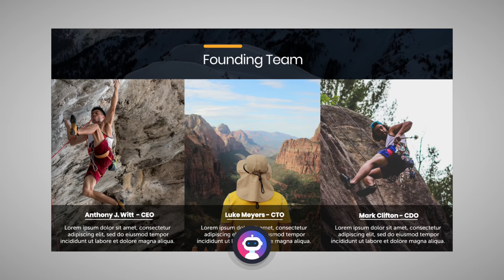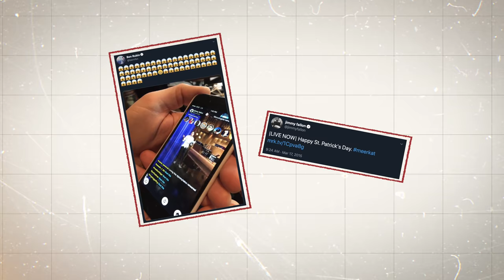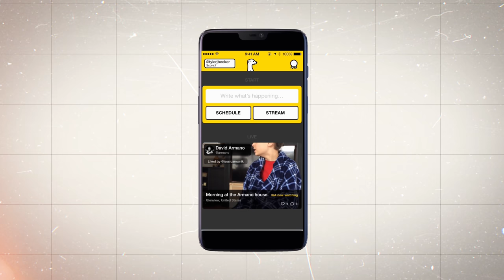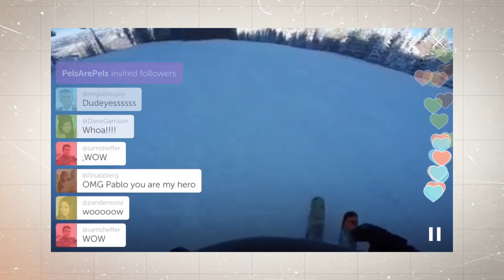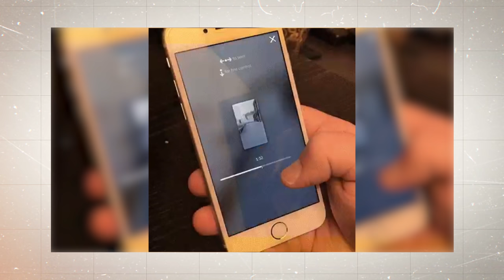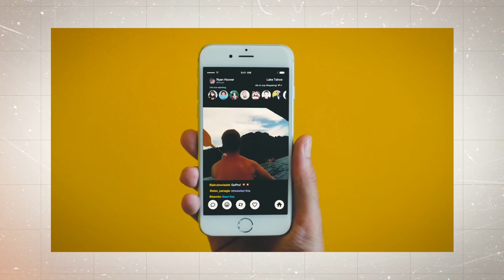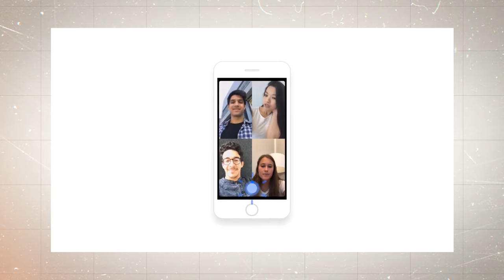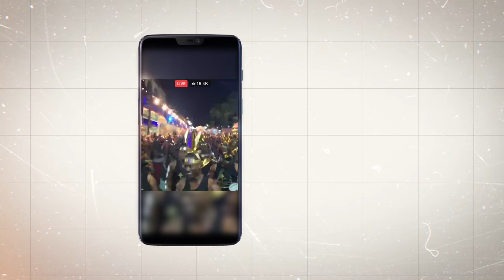The Death of Periscope and Meerkat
Today’s episode of Company Forensics is about live-streaming apps, something that we all take very much for granted today as we’re not impressed anymore by seeing anyone going live on social media, to broadcast whatever from their phones. Literally, whatever... which is probably part of the problem here. Meerkat and Periscope were somehow pioneers, but now, they’re gone. Why? Watch the video to find out!